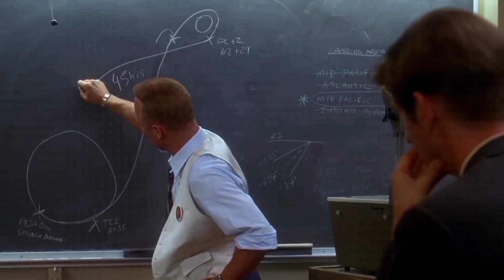THE MOST SCARY AND HIGHEST ATTRACTIONS IN THE WORLD. TOP 10.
Well, you want to catch a dose of adrenaline so that your breath spirals, goosebumps run down your skin, and your body shudders even while sitting on your favorite sofa. Great, then especially for you we have collected the coolest and craziest rides from around the world. So, grab onto something stronger and let's go.

THE MOST SCARY AND HIGHEST ATTRACTIONS IN THE WORLD.